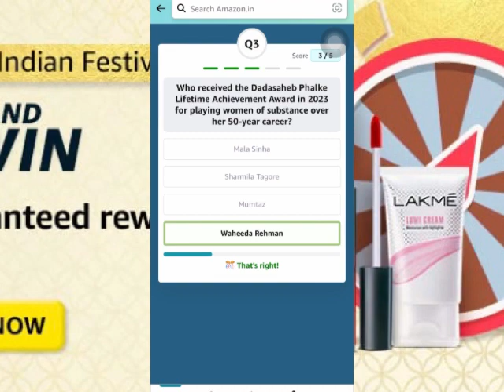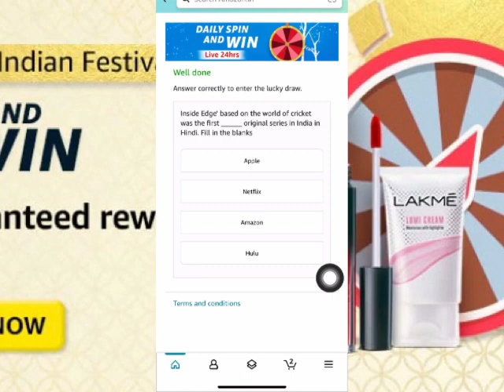Amazon daily quiz time answer today | Amazon daily quiz time answer 27 January 2024